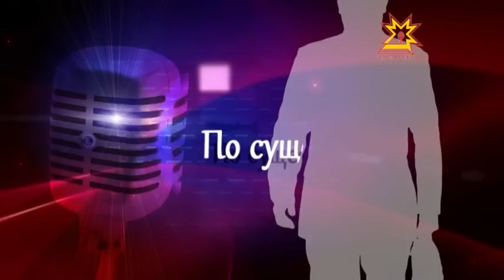По существу. Выпуск 04.08.2014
Михаил Вансяцкий, пресс-секретарь Главы Чувашской Республики